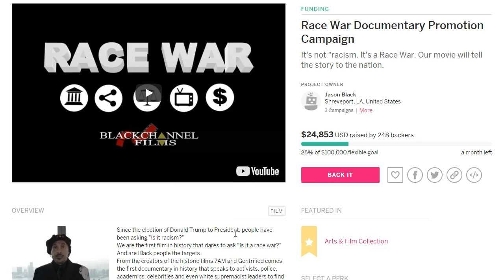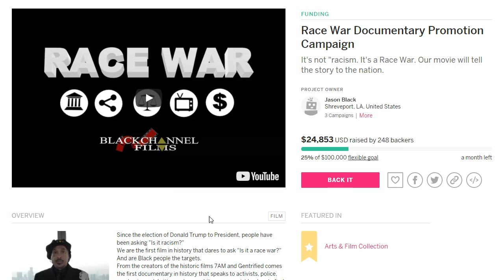Race War Documentary Promotion Campaign by Jason Black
Here are the links involving Jason Black and his Documentary and please subcribe to him Race War Trailer Indiegogo Youtube Twitter Facebook And please Subscribe to me Youtube BlackJunction TV BlackJunction.com Blaqspot.com Twitter